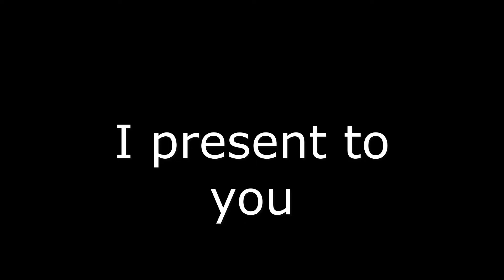FIRST INSANE DEMON DREAM TRAVEL 100% (jump from future funk)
1st insane after beating only 3 hard demons